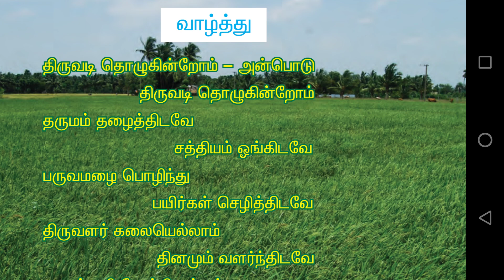Thiruvadi tholugirom திருவடி தொழுகின்றோம் 5th standard Tamil Samacheer poem